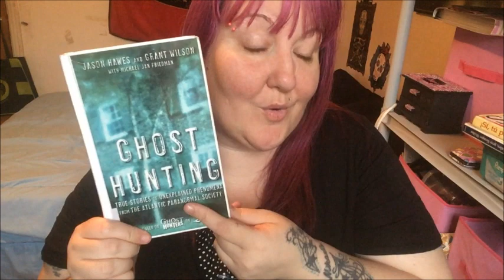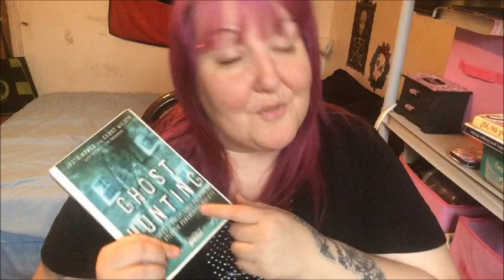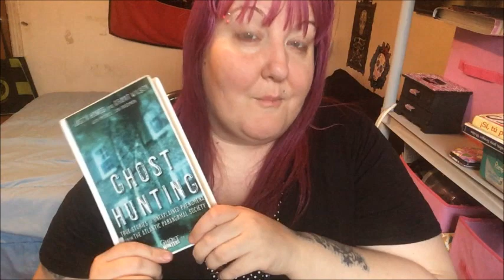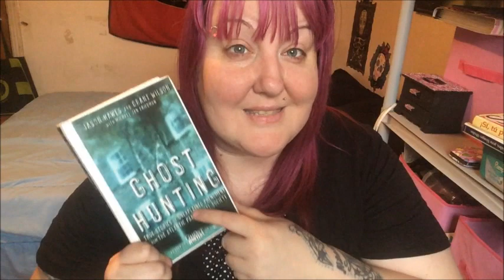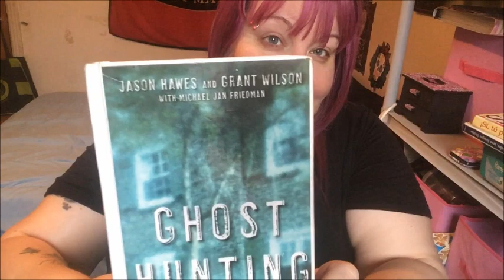Ghost Hunting : true stories of unexplained phenomena from the Atlantic Paranormal Society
Grande Biblioteque de Montreal catelogue number : 133.1 H391g 2007

Again, as I said in the video, please give this video a "thumbs up", it really does help and I appreciate it more than you know.

Main IG : @ChispaLaReina
Foodie IG :  @Cookingismyescape

Amazon WishList :